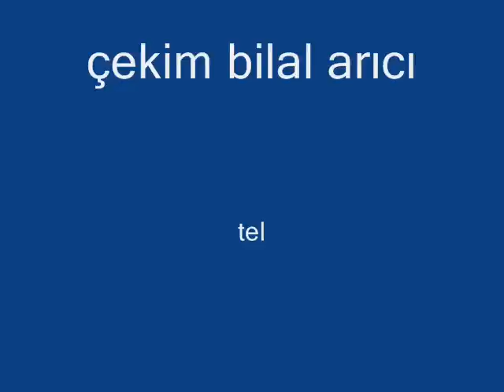iskilip de köçekli düğün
çekim bilal arıcı 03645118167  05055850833